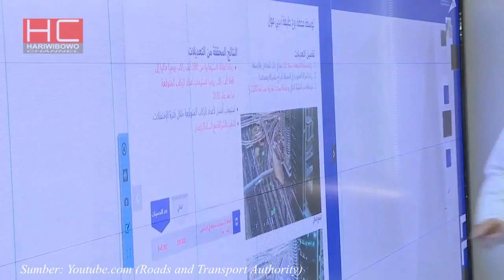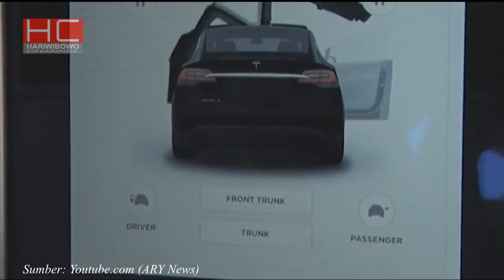Menuju KOTA PALING PINTAR, Dubai Akan Gunakan 200 Unit TESLA Sebagai Taksi TANPA SUPIR??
Menuju Green Economy hingga program 25% Autonomous Driving, Dubai disiapkan untuk menjadi kota paling pintar di dunia diantaranya dengan menghadirkan sarana transportasi yang canggih. Mobil elektrik Tesla pun dipilih untuk akan dijadikan kendaraan taksi yang nantinya dalam pelayanannya tidak lagi menggunakan jasa driver atau supir untuk mengemudikan transportasi taksi limosin Tesla di Dubai tersebut.